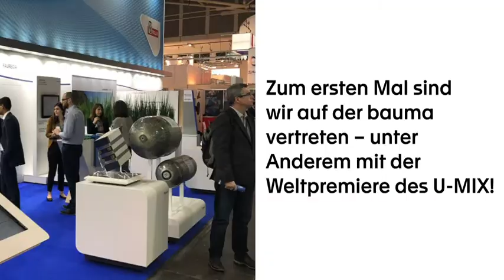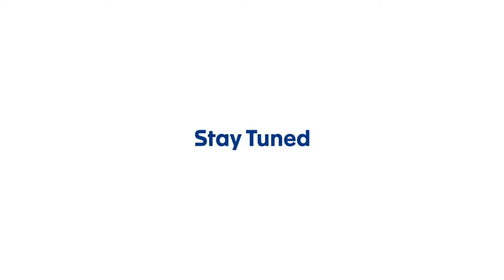Faurecia Innovations-News #2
Vom Start unseres vierten Geschäftsbereichs Faurecia Clarion Electronics bis hin zu neuen Entwicklungen für das Cockpit der Zukunft gab es wieder zahlreiche News und Erfolge unserer Innovationsbereiche im Frühjahr und Frühsommer.

Außerdem präsentierten wir im Mai die Ergebnisse einer hochaktuellen Studie zum Thema Diversität in Unternehmen - mit vielseitigen Erkenntnissen!